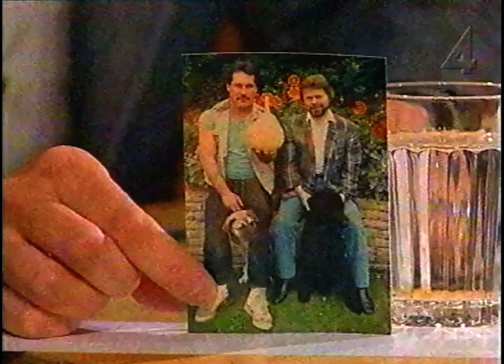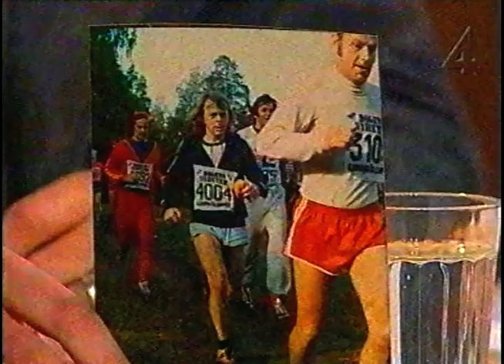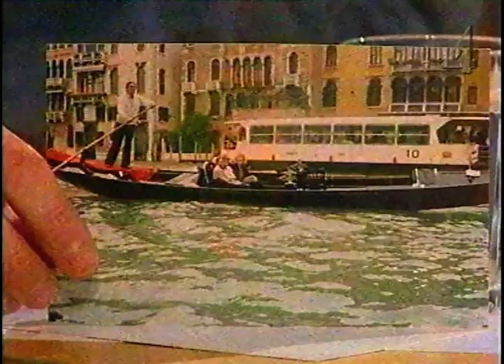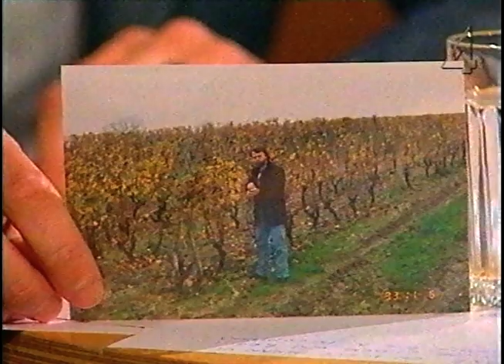Sen Kväll Med Luuk - Björn Ulvaeus (TV4 1999)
Abba-Björn gästar Sen Kväll Med Luuk